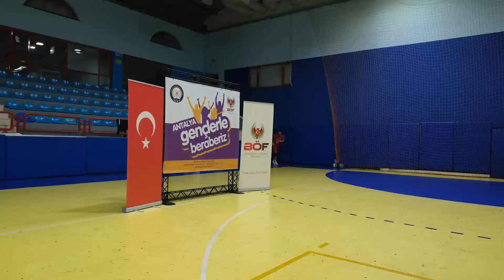Gençlerle Beraberiz Projesi Kapsamında Üniversite Öğrencilerimizle Bir Araya Geldik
Antalya Emniyet Müdürlüğü Terörle Mücadele Şube Müdürlüğümüzce; Akdeniz Üniversitesi’nde eğitim gören öğrencilerimizin yasadışı oluşumların tuzağına düşmelerini engellemek, terör örgütlerinin propaganda yöntemlerinden korumak, suç odaklarının sıklıkla istismar ettikleri burs sistemi, konaklama, barınma ve yurt ihtiyaçlarının karşılanması hakkında doğru ve etkin bir şekilde bilgilendirme yaparak örgüt propagandalarını etkisiz hale getirmek, öğrenci ve aileleri ile samimi diyalog kurmak amacıyla “GENÇLERLE BERABERİZ” projesi yürütülmektedir.

Proje kapsamında personelimiz ve üniversite öğrencilerinin katılımı ile Akdeniz Üniversitesi kampüsü içerisinde 5 sportif faaliyette “Voleybol, Basketbol ve Futbol” müsabakaları gerçekleştirilmiştir.

Etkinliklere katılan öğrenciler; bedeni ve ruhu zinde tutan bu tarz sportif faaliyetlerde, müsabakalarda Polislerle bir araya gelmekten büyük keyif aldıklarını dile getirmişlerdir.

ANTALYA EMNİYET MÜDÜRLÜĞÜ